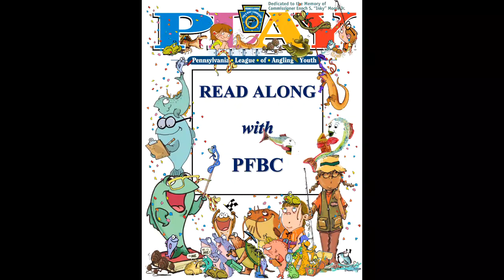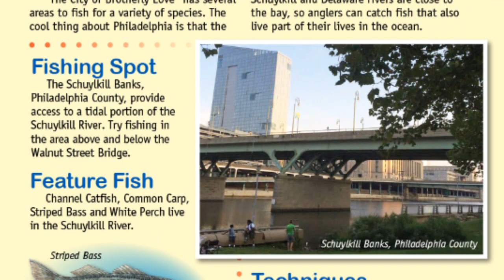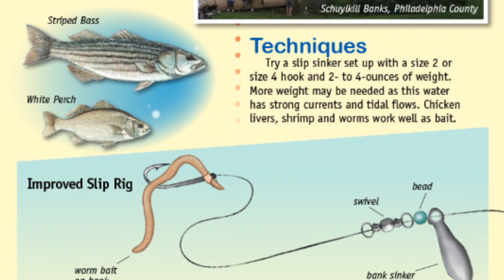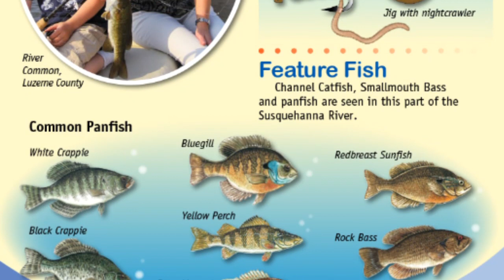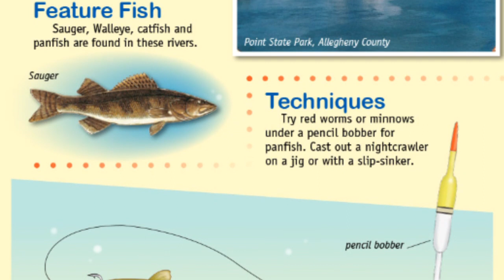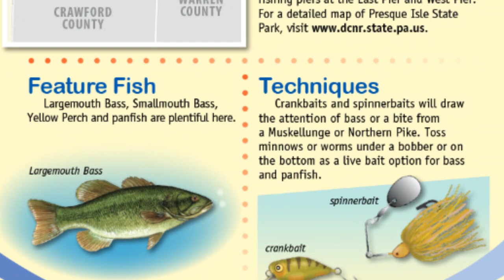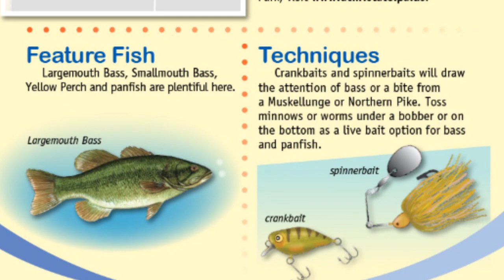Read Along with PFBC: PLAY Summer 2017- Urban Fishing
Listen and/or Read Along with PFBC staff as they share a PLAY issue containing the following articles – Urban Fishing; Harrisburg; Philadelphia; Wilkes-Barre; Pittsburgh; and Erie.